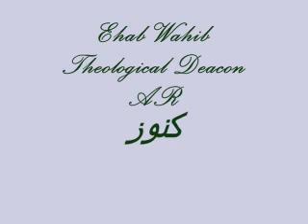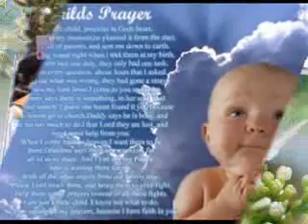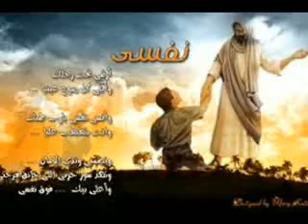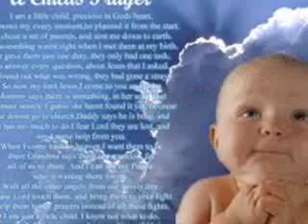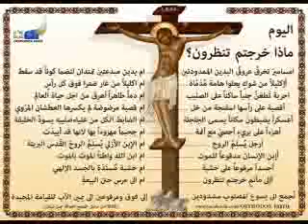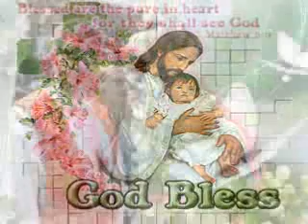Ehab Wahib Theological Deacon كنوز من الصيام AR @ EN